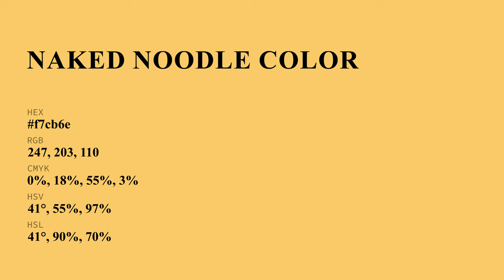Naked Noodle color f7cb6e hex Cool Yellow color f7cb6e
What color is Naked Noodle ? f7cb6e hex, Cool Yellow color f7cb6e

Hex f7cb6e Color Code is also known as Naked Noodle color

Hex f7cb6e Color code in RGB color code model is created after adding 96.86% red color, 79.61% green color and 43.14% blue color.
Hex f7cb6e Color code in CMYK color (process color) code model is generated after subtraction of 0% cyan, 18% magenta, 55% yellow, 03% black.